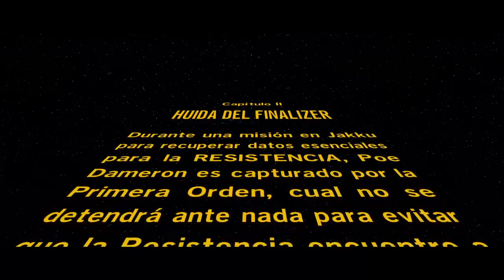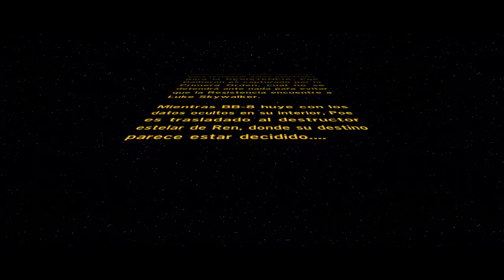Huida del Finalizer - 3 - LEGO Star Wars El despertar de la fuerza - Español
Empezamos con juegos de LEGO! Una delicia que os encantará!